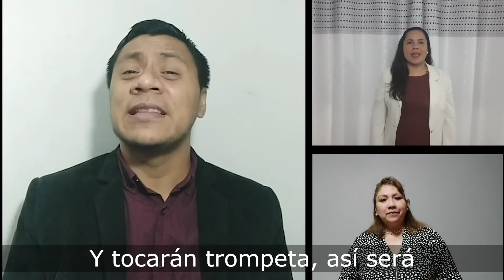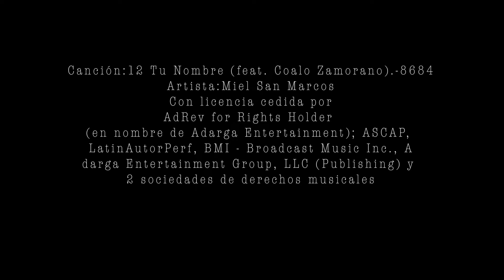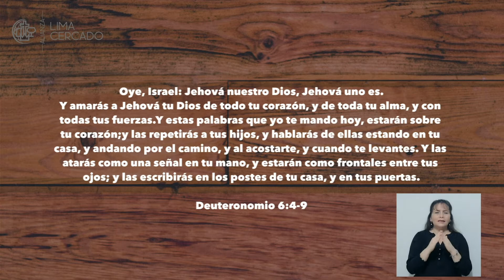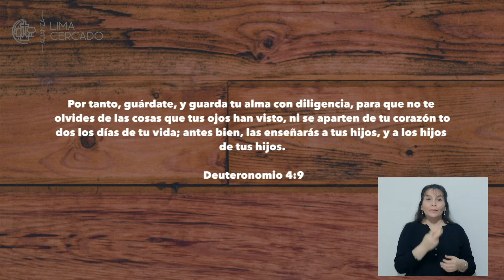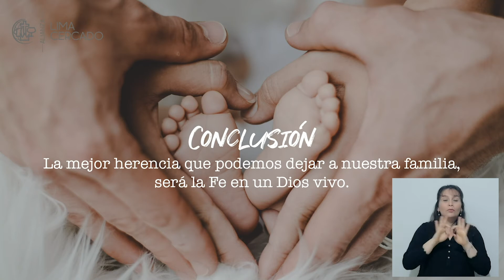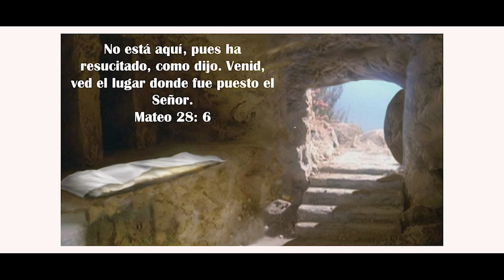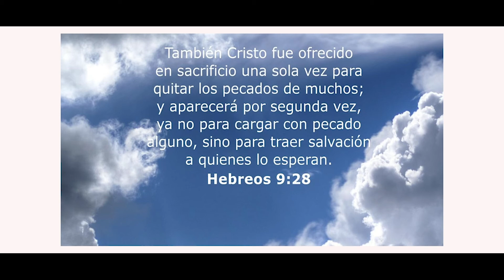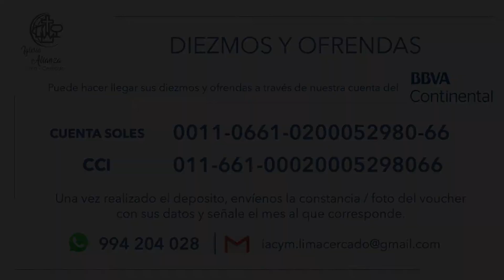04.10.2020 - Servicio | 8:00am “Mi Fe en Dios: Un legado para mi Familia”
🔵 Servicio - 8:00am
Reflexión - Rev. Yvan Rubio
• Tema: “Mi Fe en Dios: Un legado para mi Familia”

Cultos 08:00 am | 09:45 am | 12:30 pm | 7:00pm